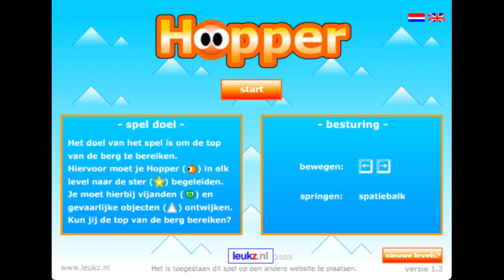Hopper (orginal) - FULL GAME